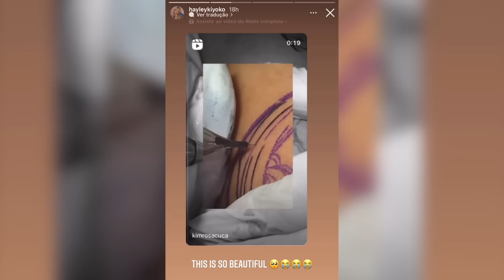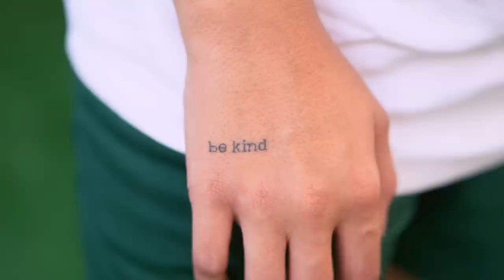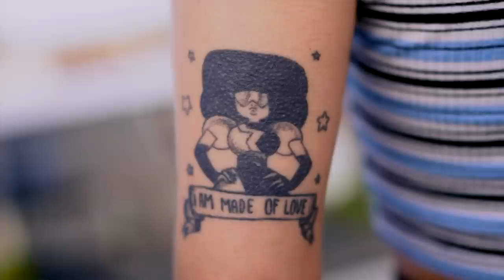Tour pelas nossas 40 tatuagens + histórias e significados 😅🦋